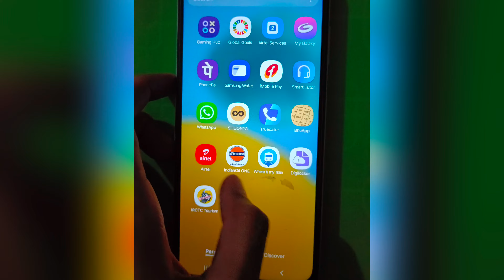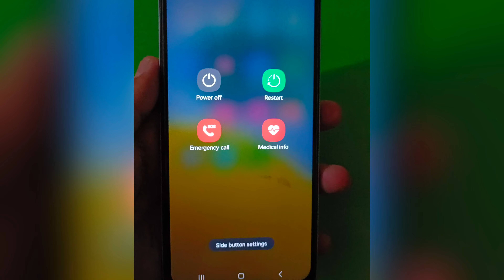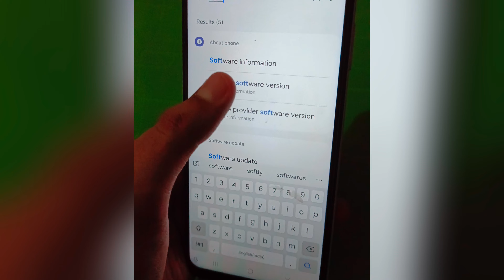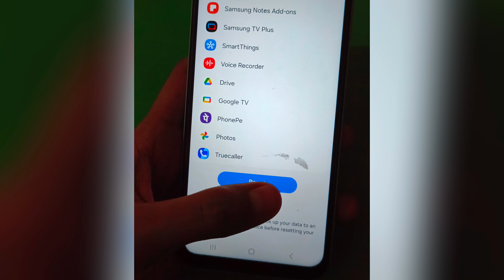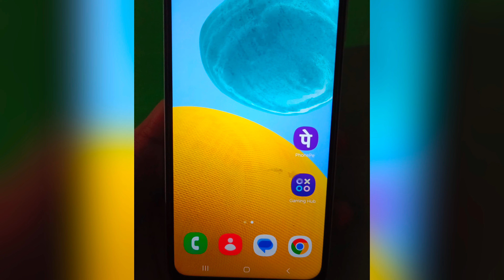Touch problem solution || app mobile automatic touch problem || automatic touch kam kar raha hai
:- Your Quaires

ghost touch

automatic touch problem

automatic touch problem android

fix ghost touch

ghost touch problem solution android

mobile auto touch problem

mobile automatic touching problem

vivo mobile automatic touch problem

ghost touch problem solution app

touch automatic kam kare to kya karen

ghost touch fix

dead touch screen fix smartphone touch screen not working

smartphone touch problem